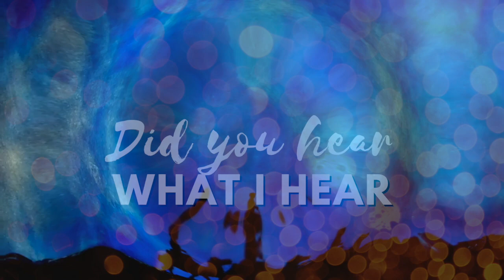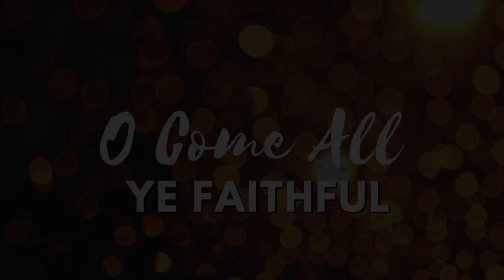Bethel Christmas Spectacular!